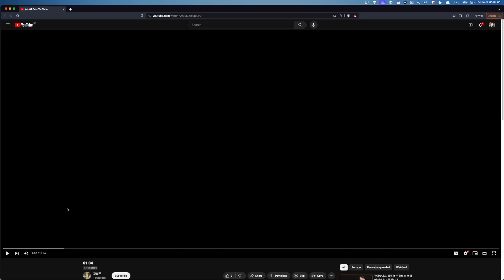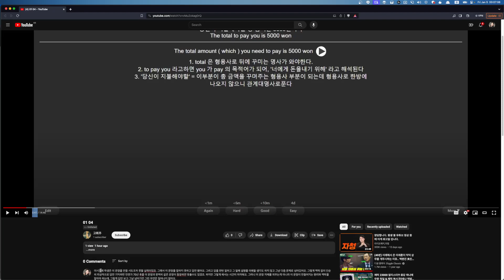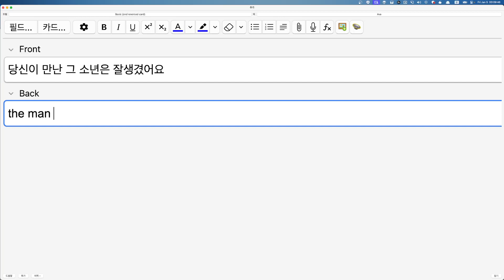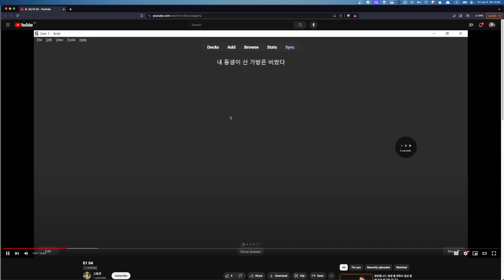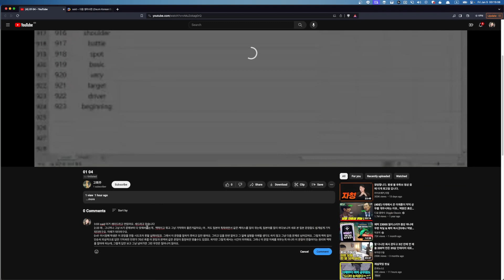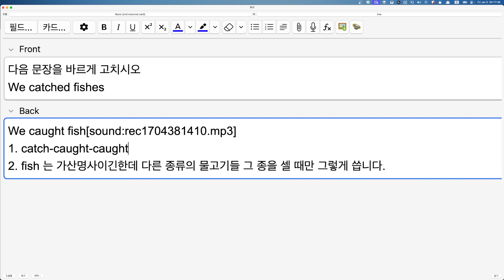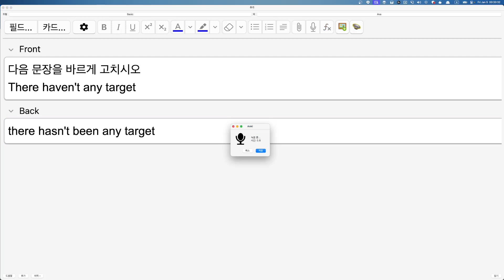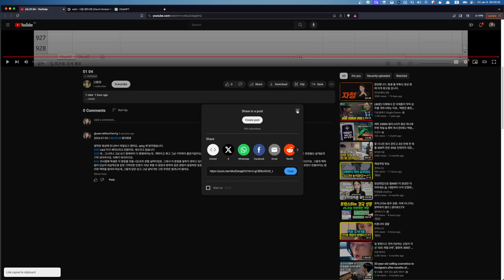Ava 숙제첨삭 2024 01 05 00 03 54